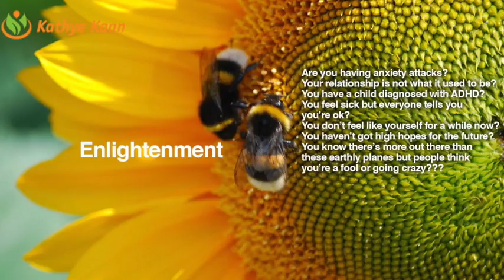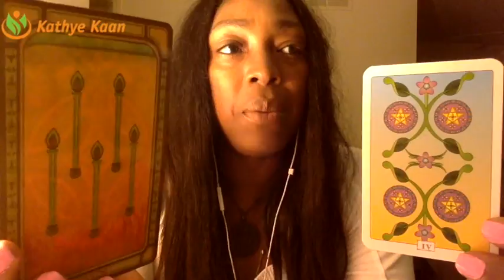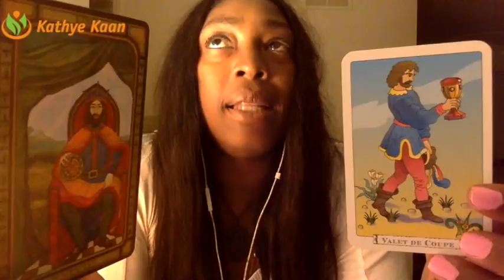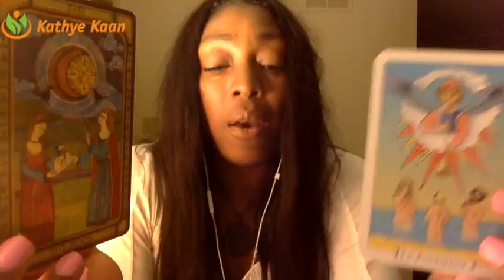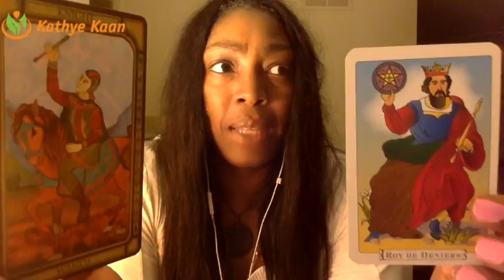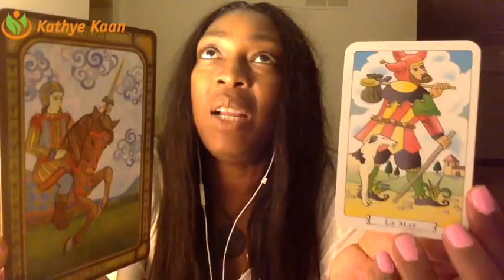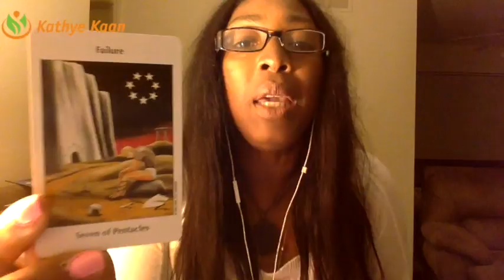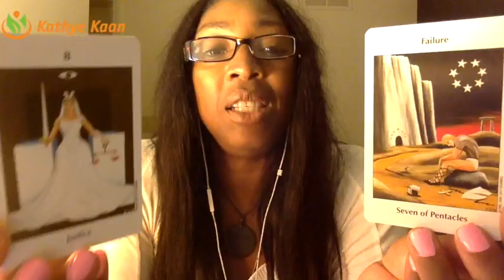VIRGO Weekly Reading Tarot Psychic Horoscope | Week 32 | 7 - 13 August